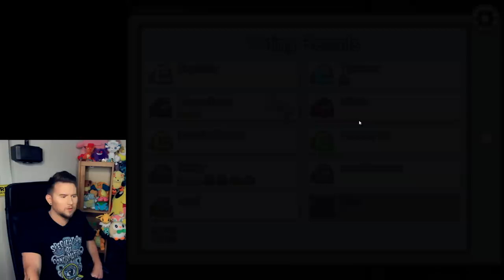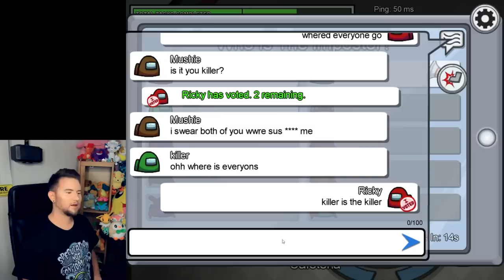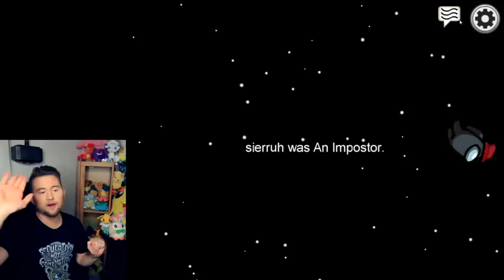I play AMONG US for the FIRST TIME